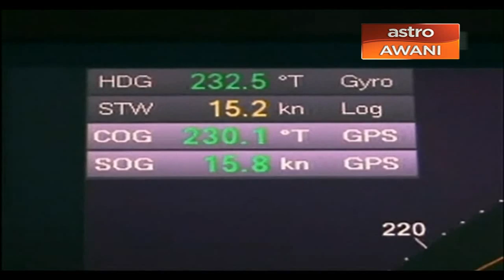Human tragedy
Flight MH370 ended in the middle of the southern Indian Ocean...the human faces behind the story impacted by the tragedy.